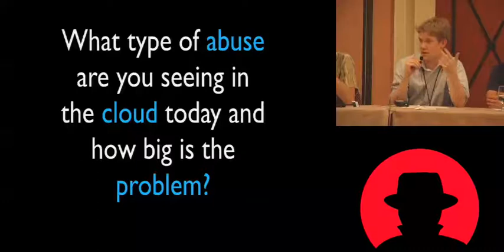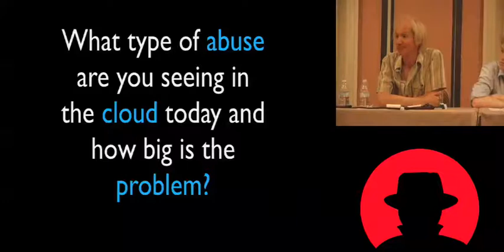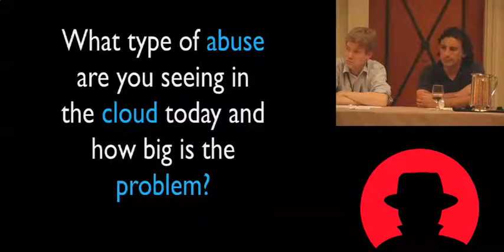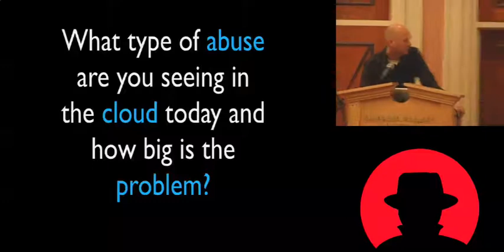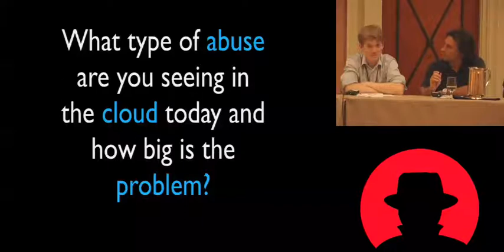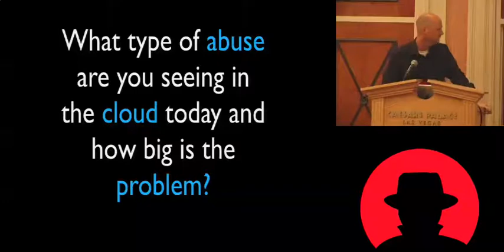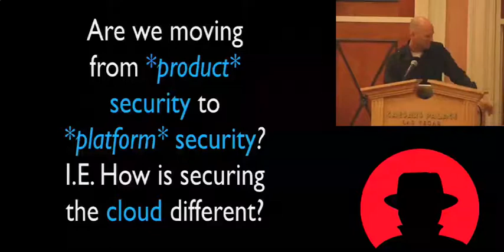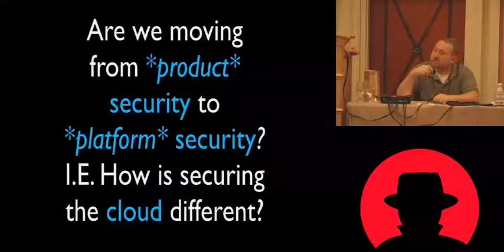Blackhat 2010 Cloud security alliance summit Part 5 Part 01